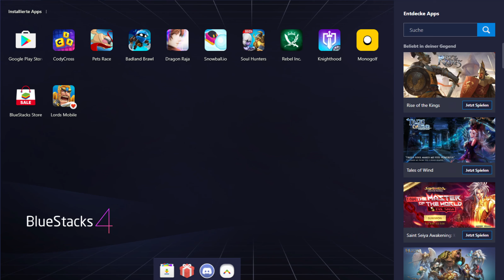BADLAND BRAWL || Angespielt | Deutsch | German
Ein neues Let's Test von Badland Brawl :)

Ich nehme gerne Spielvorschläge an, außer typische:
- Sportspiele
- First-Person Shooter
- MOBAs
- Rennspiele
- MMORPGs